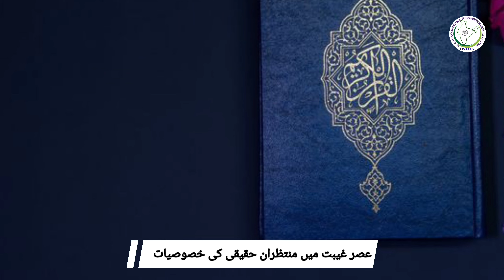Asar e Ghaibat Mein Muntaziraan Haqiqi ki Khususiyat|Sheikh Asadullah Mujtabaie|Ramazan 2022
OTHER CHANNEL:-

Al Wattan Foundation is a Charitable trust which help the needy poor and marginalised section of society.Who so ever want to support or help this foundation for making their dreams  comes true can contact below mentioned details..👇🏻
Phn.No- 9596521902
address main office  :- Old Taxi Stand Kargil Opposite Green Hotel U.T Ladakh
Copyright
@Al Wattan Foundation. Any reproduction or illegal distribution of the content in any form will result in immediate action against the person concerned.

under section 107 of the copyright act 1976 announce is made for "fair use"for purpose such as criticism, comment, news, reporting, teaching, scholarship, and research fair use is a use permitted by copyright salute that might otherwise be infringing non-profit educational or personal use tip the balance in favour of fair use